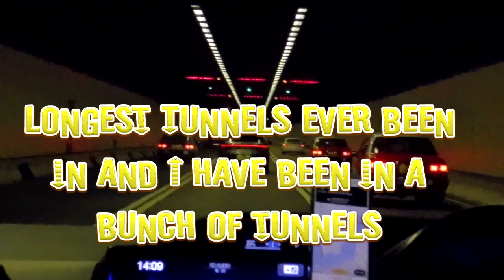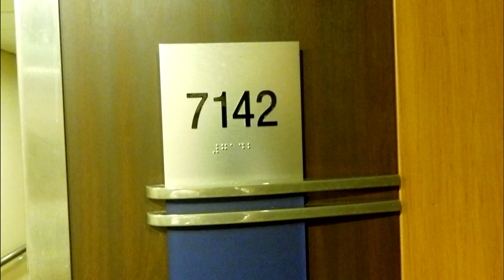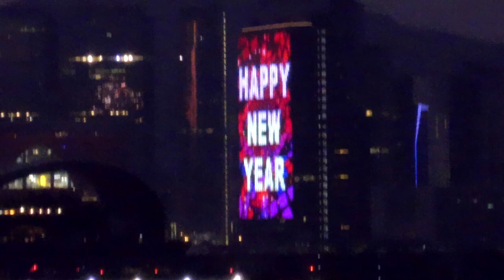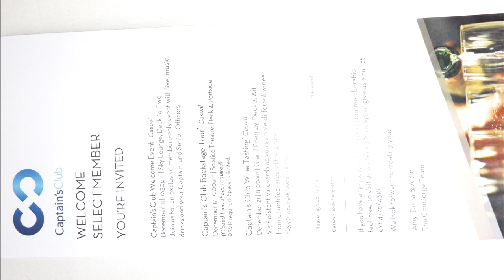Leaving Bangkok to the Port and boarding Celebrity Solstice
Another journey and opportunity for me to spread the news about a better method of building and saving planet Earth by using metal quonset hut homes encapsulated with Foam insulation or other types of covering to reduce heat.
We travel to Viet Nam, Thailand, Singapore onto Cambodia and spend New Years 2024 at Dubai